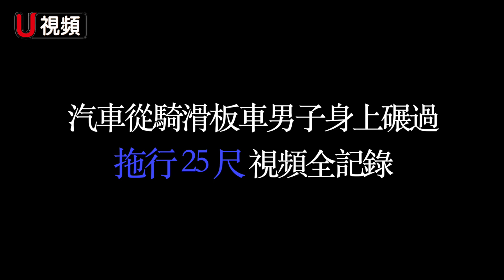汽車從騎滑板車男子身上碾過 拖行 25 尺 視頻全記錄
8月27日晚，洛杉磯市一名男子騎電動滑板車，先撞上一輛汽車，失去平衡跌倒在馬路中間。一輛麵包車從他身上開車碾過，拖行約 25 尺後逃離現場。視頻記錄了整個過程。